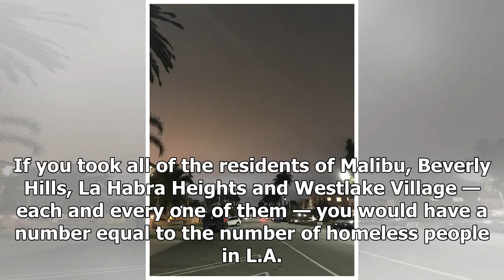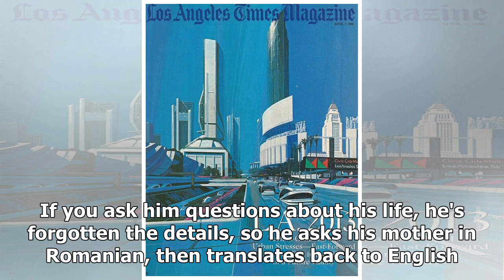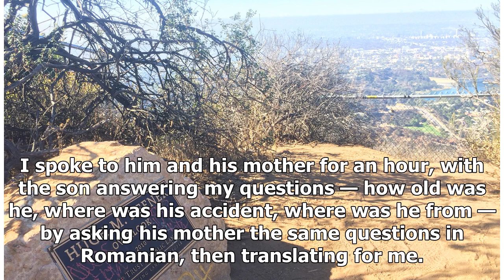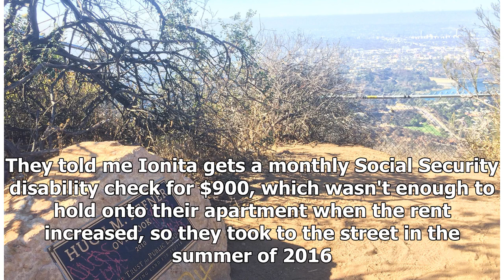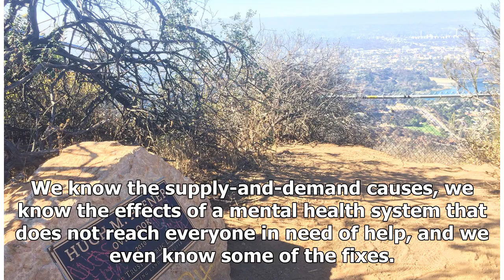Hot News - Las ears — increasing homelessness and spiraling rents — have the same DNA-LA Times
Hot News - Hot News - Las ears — increasing homelessness and spiraling rents — have the same DNA-LA Times

Sofiya Turin, a teacher, lives in a bucolic part of the Hollywood flatlands, where nice apartments and small houses grace tree-shaded streets near a city park. But something is wrong with the picture. Poinsettia Park has ball fields and tennis courts, childrens play equipment and a gymnasium. And scores of homeless people. They live in tents, sleep on bleachers and grass, and mill about by day. My daughter plays tennis, but there was cussing and fighting on the courts, and my son did not want ...